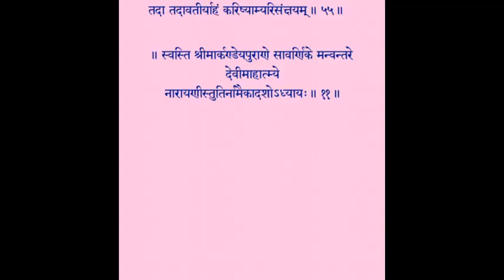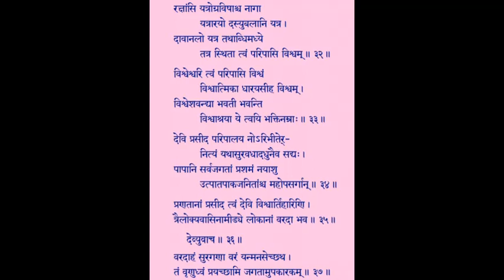दुर्गासप्तशती -अकरावा अध्याय - दुर्गासप्तशती -Shri Durga Saptashati Path in Marathi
अकरावा अध्याय - दुर्गासप्तशती

!! श्री स्वामी समर्थ !! !! सप्तशृंगी माता कि जय !! !! माहूर वासिनी कि जय !! आंबा माता कि जय !!

दुर्गासप्तशती  हि देवीची अत्तनत्य आवडीची व उच्चकोटीची सेवा आहे . हि सेवा मार्कंडेय ऋषीने सांगितलेला ग्रंथ आहे . हा ग्रंथ सप्तशृंगी गडावर सांगितला आहे .  आज पण तुम्हाला दिसेल, देवी कान देऊन ऐकत आहे.
नियमित  दुर्गासप्तशती वाचल्याने खूप चमत्कारी अनुभव येतात. शरीरामध्ये एक वेगळी ऊर्जा तयार होते. धन धान्य संतती संपत्ती भरपूर प्रमाणात राहते .

मी तुम्हाला आता या चमत्कारी ग्रंथा चा अर्थ सोप्या भाषेत सांगणार आहे. रोज एक अद्वय सांगणार आहे.
ऐकत राहा !!!

अकरावा अध्याय
सप्तशृंगी माता कि जय
आंबा माता कि जय